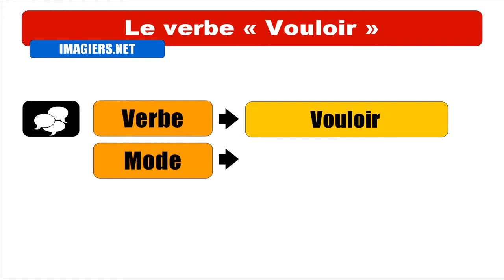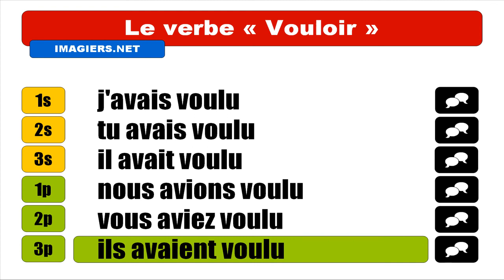APRENDER FRANCES = Vouloir = Indicatif Plus que parfait